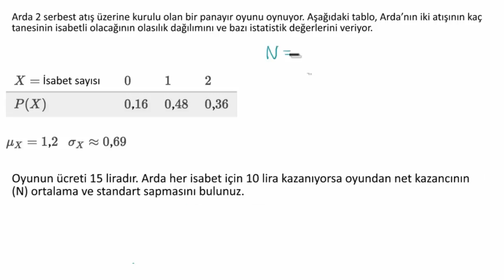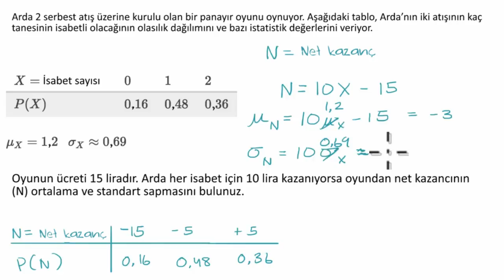Örnek: Süreksiz (Kesikli) Rassal Bir Değişkeni Dönüştürmek (Matematik)(İstatistik ve Olasılık)